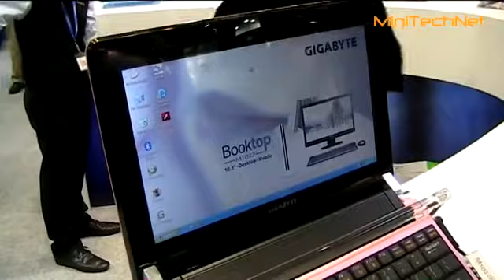Gigabyte Booktop M1022G Netbook - CeBIT 2009 (DE)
eues Netbook von Gigabyte mit Docking Station Funktion, um es als Desktop PC einsetzen zu können.